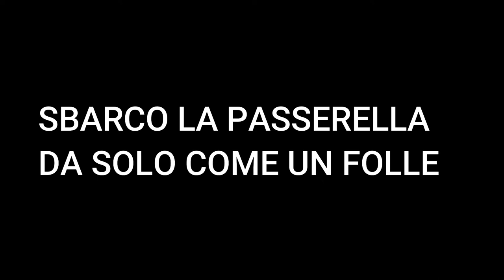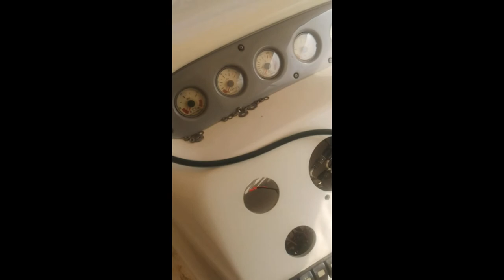REFIT CRANCHI 34 ZAFFIRO 4° PARTE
- sistema di risciacquo gruppo elettrogeno paguro 4000
- cambio tubi idrauli guida nautico
- link chiave 17 per raccordi tubi

- verniciatura pistoni drive DPH
- smontaggio verniciatura e revisione PASSERELLA BESENZONI
- spurgo idroguida nautico
- insonorizzazione piastra supporto gruppo elettrogeno
- smontaggio e revisione PISTONI FLAP BENNET (in parte)

volvo penta d4 225

volvo penta d4 260

volvo penta d4 300

volvo penta d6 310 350

3D TENDER A AXOPAR AZIMUT APREAMARE ASTONDOA ARCOA ABSOLUTE YACHTS AIRON MARINE ARIMAR ALUBAT AQUANAUT ARVOR AVON AQUADOR ACQUAVIVA
ADVENTURE ALBIN MARINE AUSTIN PARKER ACM ALLIAURA MARINE ALPA AMEL AB YACHTS ARCHAMBAULT ARNO AICON ALALUNGA AS MARINE ASTINOR
ALOA ALUMARINE AUBIN ATLANTIC MARINE ABATE ALFASTREET MARINE AQUILA YACHTS AVAR YACHT B BENETEAU BAVARIA BAYLINER BOMBARD B2 MARINE
BOSTON WHALER BWA BRIG BENETTI BERTRAM  BIRCHWOOD BAJA BRUNO ABBATE BSC BROOM BRUCE ROBERTS BAIA BALTIC YACHTS BOESCH
BARBERIS  BUSTER BALI CATAMARANS BELLIURE BLU MARTIN BMA BOATS BODRUM YACHTS BLACK PEPPER BOLERO BATTIFERO C CAPELLI CHRIS CRAFT CRANCHI
CROWNLINE CHAPARRAL CRUISERS YACHTS COMAR COLVIC CRAFT CARVER YACHTS COBALT MARINE CONTEST YACHTS CAMPER AND NICHOLSON CATANA
CAMPION CANADOS CAYMAN YACHTS CATALINA YACHTS CANTIERI DI PISA CIGARETTE CORNISH CRABBERCNSO CONAM CHEOY LEE CATARSI CNB CHASSIRON
CONTESSA YACHTS CARTER BOATS CURSUS VOILE ET PATRIMOINE COLVIC ANTIERI DI DONNA CARNEVALI CORMORANT CRN CAMUFFO COMITTI CANTIERE AZZURRO
C CATAMARANS CAICCO CRESTITALIA CHANTIER BERTIN D DUFOUR DEHLER DORAL DELPHIA YACHTS DRAGO DALLA PIETA DE ANTONIO DOMINATOR DELTA
DEAN DIPOL DELTA MARINE E ELAN ETAP YACHTING ESTENSI EOLO EDGE WATER EXCEL EUROBANKER EDEL ENTERPRISE MARINE EXCESS EXPRESSION ETCHELLS
F FAIRLINE FOUNTAINE PAJOT FERRETTI FOUR WINNS FORMULA FIART MARE FJORD FAETON FINNMASTER FALCON FARR YACHT DESIGN FRANCHINI FIPA ITALIANA YACHTS
FISHER YACHTS FRANS MAAS FIBRAMAR FUN YAK FRATELLI APREA FIM G GALEON GUY COUACH GLASTRON GOBBI BANKS GRAND GIANETTI YACHT GALIA
GUY MARINE GRAND SOLEIL GULF CRAFT GREENLINE GEMINI YACHTS GIORGI GOZZO POSITANO GALLAR H HUNTE HIGHFIELD HALLBERG RASSY HANSE YACHTS
HATTERAS HARDY MARINE HILLYARD HONDA HEAVEN HEYDAY HYLAS YACHTS I ILVER INNOVAZIONE E PROGETTI INVICTUS INTERMARE ISLAND PACKET ITALCRAFT
ISLAND GIPSY ITAMA ITALIA YACHTS ITALMAR J JEANNEAU JOKER BOAT J BOATS JONGERT JUDEL AND VROJLIK JAGUAR J COMPOSITES JOEMARIN K
KELT KIRIE KARNIC KHA SHING KOLIBRI KOLMARINE L LINSSEN LAGOON LOMAC LARSON LUHRS LEMA LM LINDER LATITUDE 46 LEISURE M MONTEREY MOODY
MENORQUIN YACHTS MAXUM MOCHI CRAFT MANO MARINE MARINELLO MAKO META MARLIN MARINE MERY NAUTIC MAXI YACHTS MIMI MASTER MINGOLLA MAIORA
MARINER MOSTES MONTE CARLO YACHTS MYABCA MAINSHIP MARQUIS MAGAZZU MALLARD GREGOR MAREE HAUTE MARSHALL MANGUSTA MELGES MOGGARO N NUOVA JOLLY
NIMBUS NORTHSHORE YACHTS NICOLS YACHT NAUTOR NARWHAL NEPTUNE NAJADVARVET AB NORDIC TUG NEPTUNUS YACHTS NAUTITECH NORD STAR NORDKAPP
NORTHWIND NAUTIQUE NAJAD NAUTICAT NEEL NAUTIC SAINTONGE O OCQUETEAU OYSTER MARINE ORKNEY OUTREMER CATAMARANS OVERMARINE CEAN STAR
P PRINCESS PARKER PRESTIGE PURSUIT PACIFIC CRAFT PERSHING PIANTONI POSILLIPO PEDRO BOATS PIRELLI PRESIDENT PUMA YACHTS POSEIDON POUVREAU
POGO STRUCTURES PATRONE PERFORMANCE PORTOFINO MARINE PRUA AL VENTO PARDO YACHTS PYXIS YACHT Q QUICKSILVER QUORNING BOATS R RANIERI REGAL
RIVA RIO RINKER RODMAN RAFFAELLI RIVIERA ROBERTSON AND CAINE RM YACHTS RHEA MARINE ROBALO RIBEYE RIGIFLEX RIZZARDI RAND BOATS ROY FRANCK
RPD RUBY YACHTS RYCH BOATS RYCK YACHTS S SEA RAY SEA DOO SEALINE SUNSEEKER SESSA MARINE SACS SELVA STINGRAY SAVER SAN LORENZO STOREBRO
SALPA STARFISHER SOLEMAR ST BOATS SPARKMAN AND STEPHENS SILTALA YACHTS SOLARIS ADLER SCOUT BOAT SILVERTON SCARAB SIGMA YACHTS SEAMASTER
SARGO SCIARELLI SUNREEF YACHTS SARNICO SCIALLINO SWEDEN YACHTS SCORPION SALONA YACHTS SUR MARINE SASGA ELENE AXDOR SEGUE SIR SOLCIO BIONDI
SETTE MARI SILCAR SACS MARINE SEALVER SOTO T tULLIO ABBATE TIGER MARINE TECNOMAR TIARA TRADER TRIDENT MARINE TORNADO TERHI
TRINTELLA TA CHIAO TECNOMARINE U ULTRAMAR UNIESSE MARINE V VAN DE STADT VALIANT VIKING VERSILCRAFT VINDO VIKO YACHTS VANCOUVER VITECH W
X-YACHTS WELLCRAFT WESTERLY MARINE WAUQUIEZ WINDY WHITE SHARK WALLY YACHTS WRIGHTON WHALYWILLIAMS WILLIAMS JET TENDERS X Y YAMAHA YACHTING FRANCE
Z ZODIAC ZAR ZUANELLI OCCHILUPO YACHT & CARBON